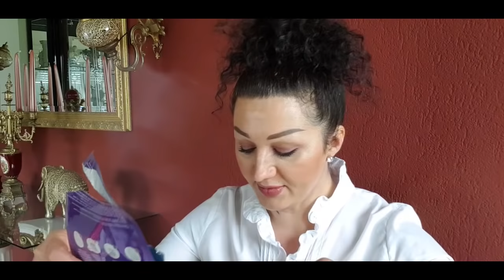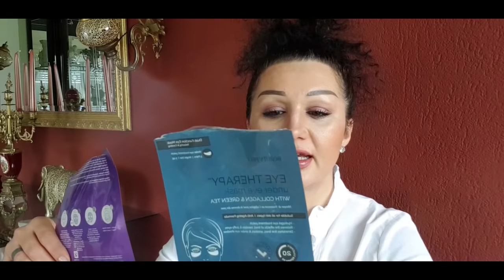NİSAN BİTENLER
Merhabalar
Nisanda neler bitmiş neler.. hep birlikte bakalım..iyi seyirler

Bana Ulaşın!

bitenler
- schaebens hyaluron serum / beauty serum
- dr.kitzenger moisture serum
- biotherm life plankton elixir
- delidea body cream
- neutrogena ageless boost hydrogel maske
- barnängen nutritive body lotion
- nivea styling creme gel
- nature box shompoo
- dikla anti-aging hand und nagel creme
- diorskin forever shine control foundation 020
- elmex sensitive mund spülung
- coop qualite & prix well nagellack entferner
- catrice 1 minute face perfector
- maybelline snapscara mascara
- dm balea shaumfestiger locken styling
- dm balea mizellen reinigungs wasser
- lancome energie de vie nuit sleepingmask
- lancome visionnaire advenced multi correcting cream
- rituals the ritual of nameste hydrating gel cream
- beauty pro eye therapy ender eye mask
- bepanthen plus creme
- replica whispers in the library